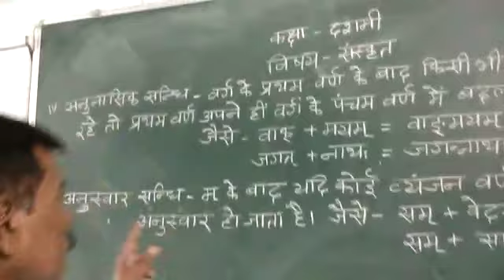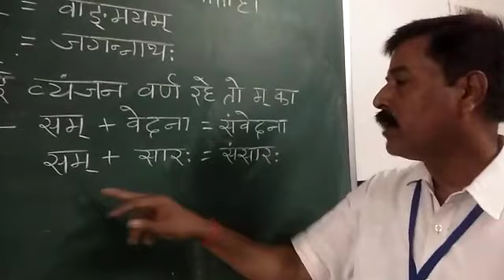Class: X Subject Sanskrit Part 3